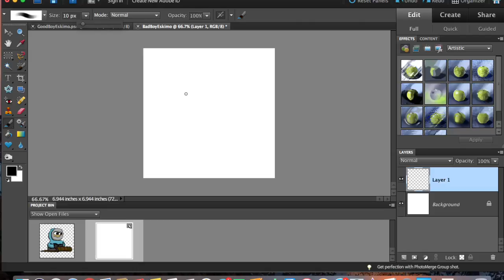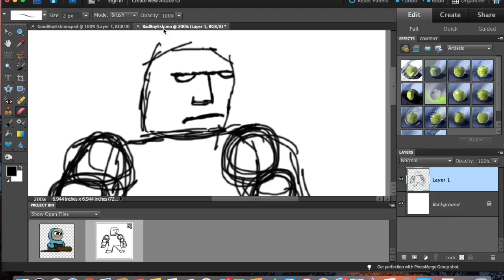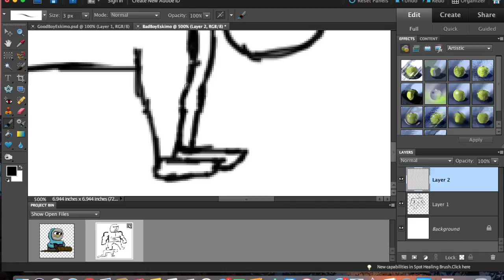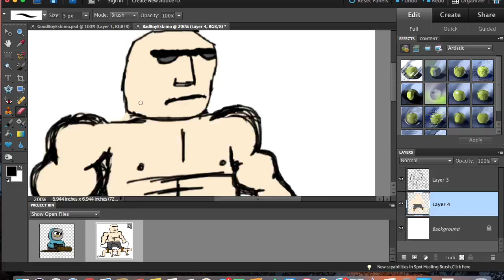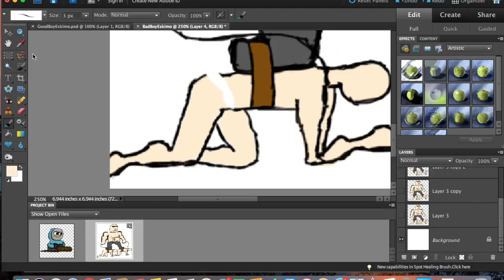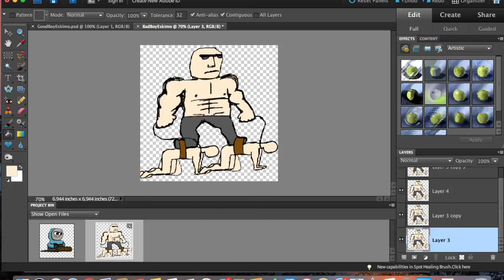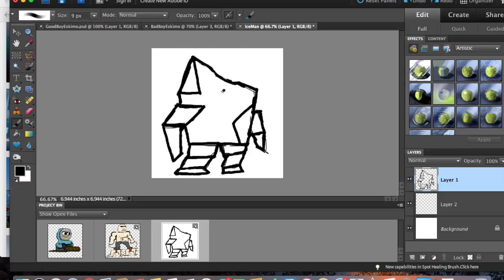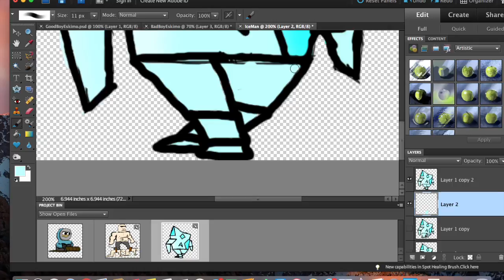24 HOUR GAME DEVELOPMENT CHALLENGE | More Baddies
My java game development challenge for myself. Not just for myself actually, feel free to try it out yourself.